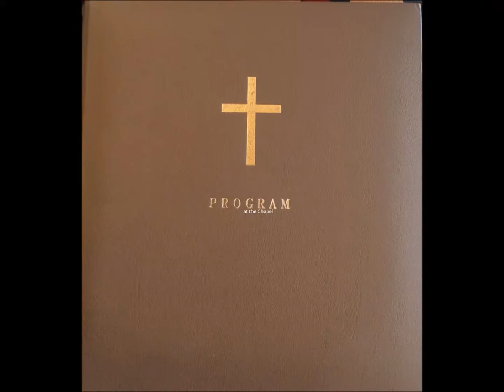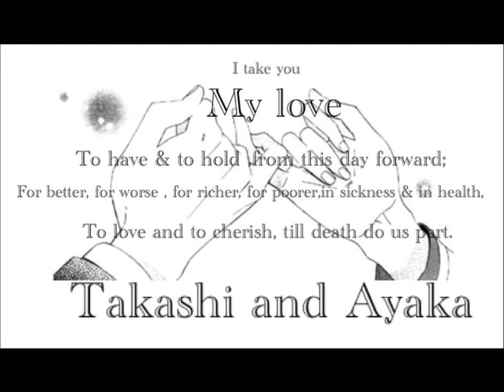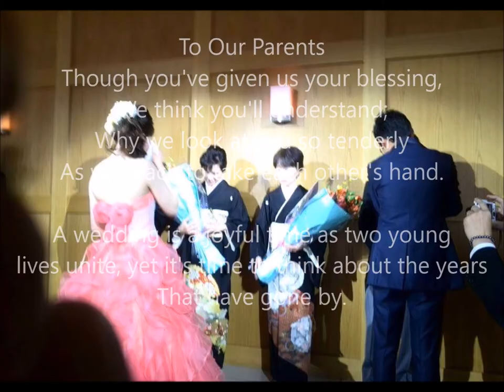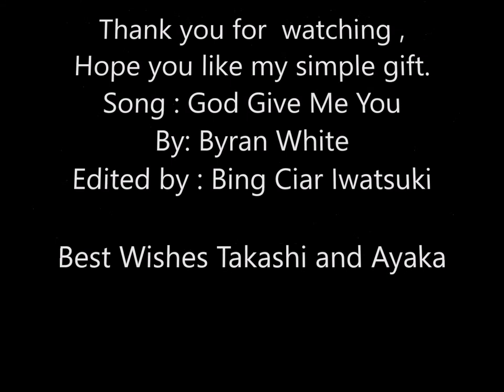The wedding of Takashi and Ayaka Iwatsuki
For the family and friends thank you for witnessing the matrimony.